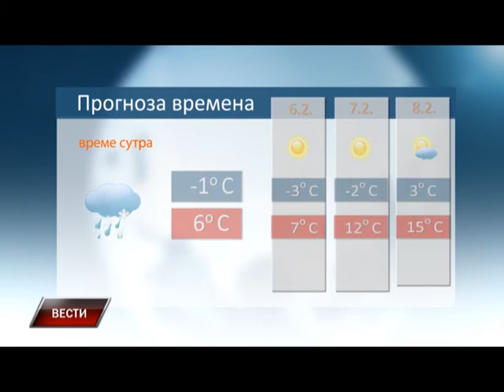Vesti 4 2 2016